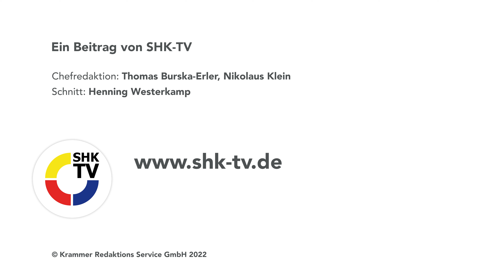Sanha: Box | SHK-TV Montage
Mit der Sanha Box können die Anschlüsse für Waschtisch, Dusche, Badewanne oder Heizkörper schnell und einfach vorgerichtet werden. Die Boxen bieten Schall- und Wärmeschutz sowie Schutz vor Kondenswasser. Wie die Boxen installiert werden zeigt das Video am Beispiel eines Anschlusses für die Duscharmatur.